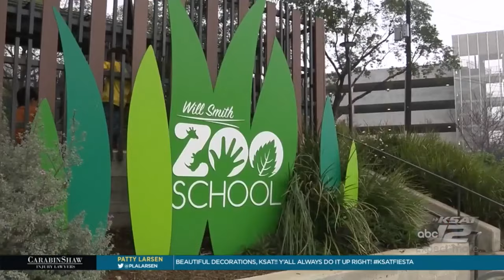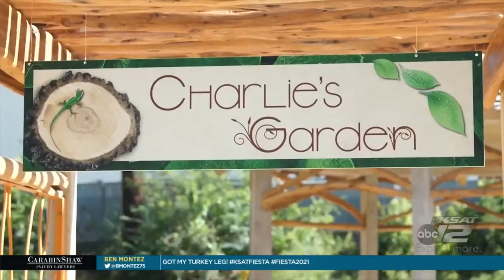2021 Texas Cavaliers River Parade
Check out the sights and sounds from the 2021 Texas Cavaliers River Parade.